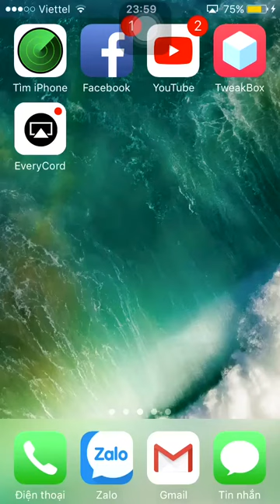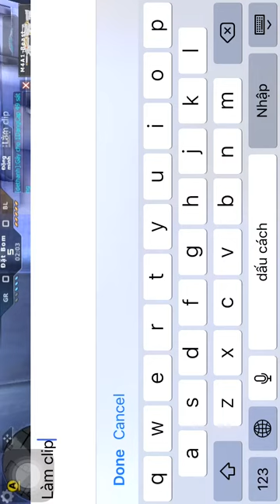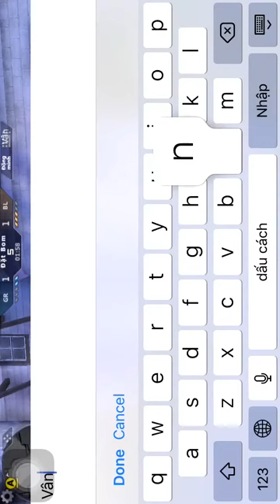CF mobi Tập Quay video Bắn gà Vãi